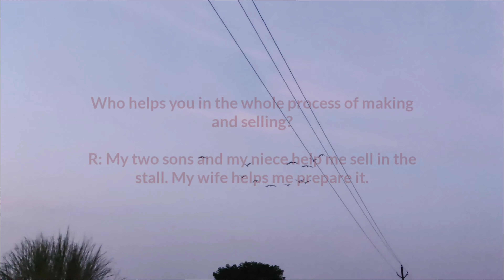A Special Dahibara of Cuttack | Raghu Aloodum Dahibara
AlooDum DahiBara is Odisha’s soul food and people here can have it for breakfast, lunch, dinner and also in between. My buddy Kundan and I have been thinking of this video for a long time and this one day we thought it would be great to embark on a gastronomical adventure to the Silver City of Cuttack and showcase the legends we knew. Watch us wind our way through the narrow lanes of Cuttack devouring one plate at a time.
It was a “fulfilling” experience and we had a great time making this video. We hope you enjoy it too.

I plan on investing in proper filming equipment to make better quality videos for you guys. If you would like to help me out, or if you just enjoy my content, any donations (through paypal) would be very much appreciated: ⬇️

Until next time, thank you soo much for watching, comments and feedback! I appreciate it all and will continue to improve! Take care!